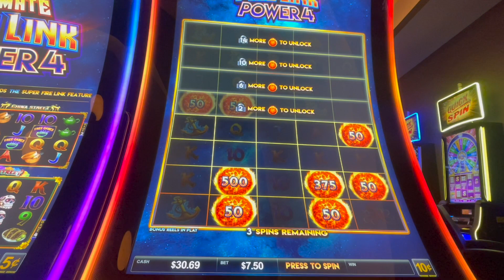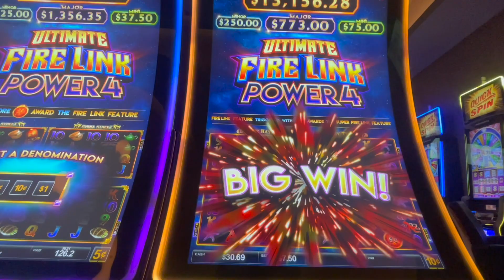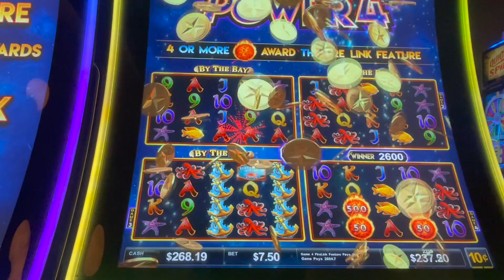☄️HIGH LIMIT ULTIMATE FIRE LINK POWER 4 SLOT MACHINE☄️